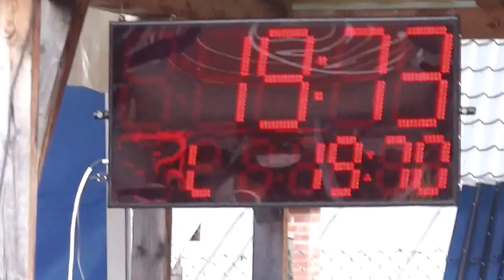SDH Nemile - okresní kolo Bludov 2014